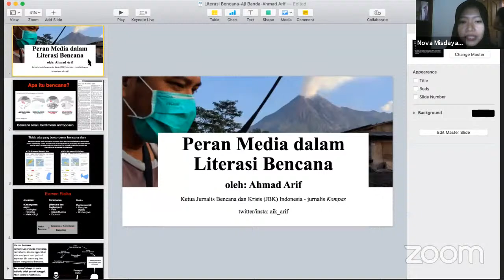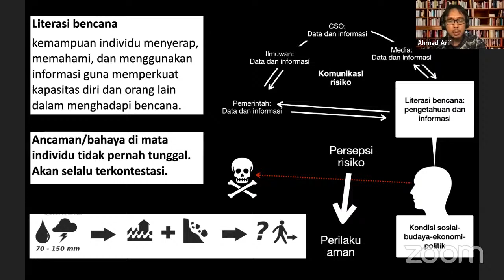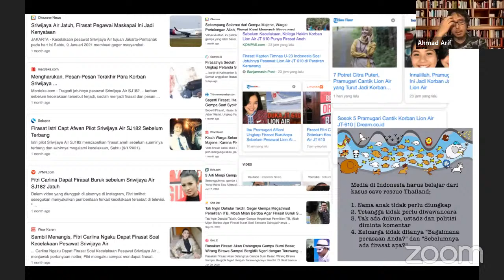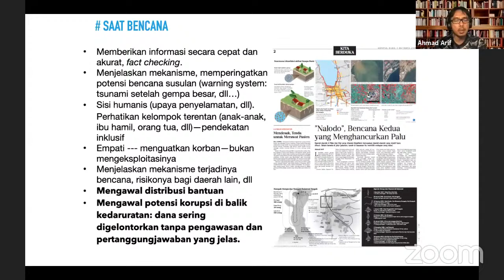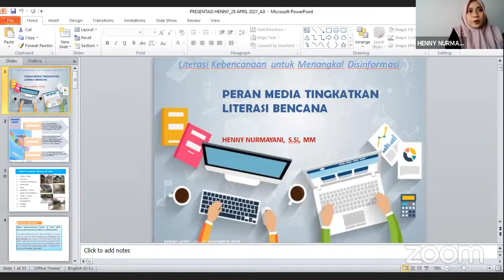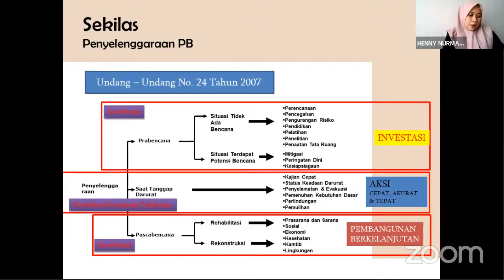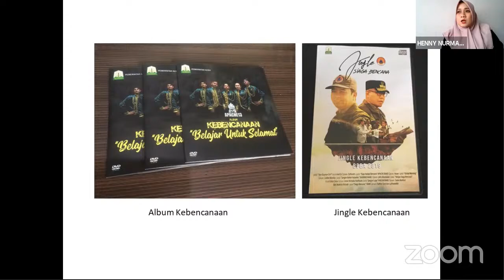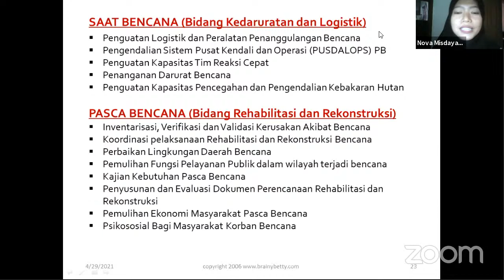Peran Media Tingkatkan Literasi Bencana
Aceh yang berada di jalur ring of fire (cincin api) rentan dengan bencana alam terutama gempa skala besar. Tsunami yang terjadi pada 26 Desember 2004 silam, disusul dengan gempa Simeulue Maret 2005, kemudian gempa Aceh Tengah pada Juli 2013, serta gempa Pidie Jaya pada awal Desember 2016 lalu, menjadi bukti bahwa Aceh rentan dengan bencana.

Selain itu, Aceh juga kerap dilanda bencana banjir, angin kencang, kebakaran hutan serta lahan, kebakaran pemukiman, dan gelombang pasang laut. Data BPBA pada semester pertama 2020, terdapat 505 kali bencana yang menyebakan 3 orang meninggal dunia, 12 luka-luka, serta 27.396 jiwa terdampak dengan kerugian material hingga Rp95 miliar.

Sementara pada awal 2021, banjir masih menjadi momok utama bencana di Aceh dengan 79 kali kejadian.
Untuk itu, media berperan penting dalam memperkuat literasi kebencanaan dan mendorong sistem mitigasi bencana di Aceh. Sayangnya, isu literasi ini jarang diangkat sebagai tajuk utama di media-media mainstream.

Tidak sedikit pula media dalam menyajikan berita bencana berbalik menjadi informasi menakutkan bagi masyarakat, karena melebih-lebihkan fakta atau bahkan mendahului sebelum bencana itu terjadi.

Di sisi lain, pemerintah daerah belum maksimal memperkuat literasi kebencanaan di tengah masyarakat. Data yang kerap berubah-ubah pada suatu peristiwa bencana dari pemerintah juga menjadikan disinformasi bagi kalangan media dalam pemberitaan.

Kondisi ini tentu sangat memprihatinkan, apalagi Aceh berada di jalur cincin api sudah seharusnya mendapat perhatian semua pihak dari sisi literasi bencana dan sistem mitigasi kebencanaan.

Oleh karena itu Aliansi Jurnalis Independen (AJI)  bekerjasama dengan Google News Initiative (GNI) mengundang semua pihak untuk berdiskusi dalam webinar series kebencanaan untuk menangkal disinformasi, dengan tema spesifik "Peran Media Tingkatkan Literasi Bencana".